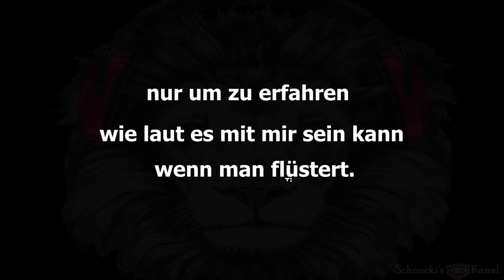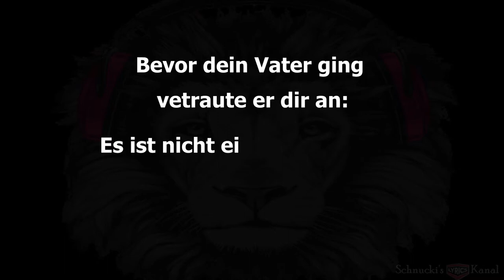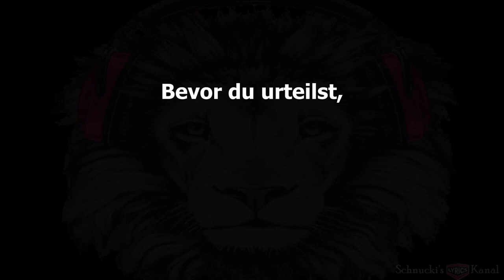ReXx - Ich weiß du kannst es Lyrics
♫ Alle Rechte sind dem Künstler "ReXx" vorbehalten. ♫